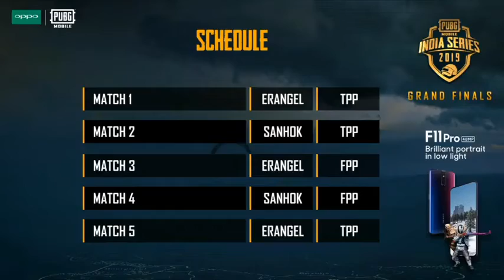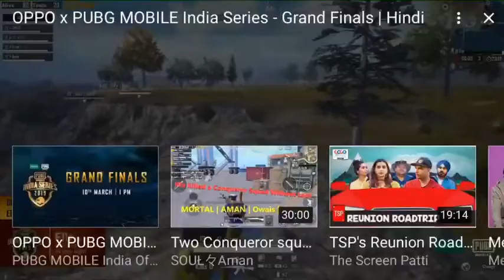PUBG India series winner 2019... ~SOUL~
Soul~ mortal spray ..
1cr price .. god of pubg mobile